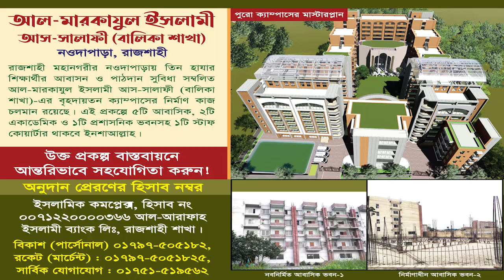শিরক ও বিদআতি মুক্ত ইসলামী জাগরণী | সোনামণি ডেকে বলে যায় | আল মারকাযুল ইসলামী আস-সালাফী মাদ্রাসা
ইসলামী জাগরণী
বিষয় : সোনামণি ডেকে বলে যায়
সর্ববৃহৎ আহলেহাদীছ বালিকা মাদ্রাসা
আল-মারকাযুল ইসলামী আস-সালাফী মাদ্রাসা, রাজশাহী
বার্ষিক ইসলামী সাংস্কৃতিক অনুষ্ঠান ২০২৩
ইসলামী জাগরণী
বক্তব্য রাখছেন : মুসাম্মাৎ : নাঈমা ও তার দল
 ৪র্থ শ্রেণী ছাত্রী, আল-মারকাযুল ইসলামী আস-সালাফী, রাজশাহী।(বালিকা শাখা)
বক্তব্য শুনে সবাই মুগ্ধ

🔶বাংলাদেশের সর্ববৃহৎ সালাফী মহিলা মাদ্রাসা
আল-মারকাযুল ইসলামী আস সালাফী (বালিকা শাখা), রাজশাহী।
রাজশাহী মহানগরীর উপকণ্ঠে মোট সাড়ে ৯ বিঘা জমির উপর প্রতিষ্ঠিত এই মাদারাসাটি ২০১১ সনে বর্তমান ক্যাম্পাসে চালু হয়, যেখানে শিশু শ্রেণী থেকে দাওরাতুল হাদীছ পর্যন্ত  ১২০০ জন আবাসিক ও অনাবাসিক শিক্ষার্থী পড়াশোনা করছে,আলহামদুলিল্লাহ।
বাংলাদেশের সর্ববৃহৎ আহলেহাদীছ মাদ্রাসা
আল-মারকাযুল ইসলামী আস-সালাফী,রাজশাহী
বাংলাদেশের স্বনামধন্য সালাফী বিদ্যাপীঠ
যেখানে প্রায় ৬৪ জেলা থেকেই ছাত্র-ছাত্রী আল-মারকাযুল ইসলামী আস সালাফী, রাজশাহীতে ভর্তি রয়েছে, আলহামদুলিল্লাহ।

◼️ইসলামিক কমপ্লেক্স, হিসাব নং ০০৭১২২০০০০৩৬৬, আল-আরাফাহ ইসলামী ব্যাংক, রাজশাহী শাখা।
◼️ বিকাশ : ০১৭৯৭-৫০৫১৮২,  রকেট : ০১৭১১-৫৭৮০৫৭২।

প্রফেসর ড. মুহাম্মাদ আসাদুল্লাহ আল-গালিব, ড. মুহাম্মাদ আসাদুল্লাহ আল-গালিব, আসাদুল্লাহ আল-গালিব, আসাদুল্লাহ আল গালিব, ড. আসাদুল্লাহ আল গালিব, মুহাম্মাদ আসাদুল্লাহ আল-গালিব, আসাদুল্লাহ গালিব, ড আসাদুল্লাহ আল গালিব, মুহাম্মদ আসাদুল্লাহ আল-গালিব, ড.
আব্দুর রাজ্জাক বিন ইউসুফ,আল জামিয়া আস সালাফিয়্যাহ,জামিয়া সালাফিয়া,abdur razzak bin yousuf,abdur razzak bin yousuf new waz,shaikh abdur razzak bin yousuf,abdur razzak bin yousuf